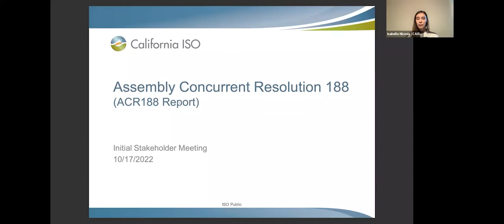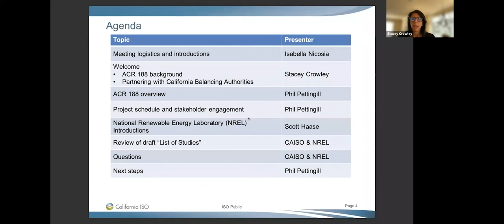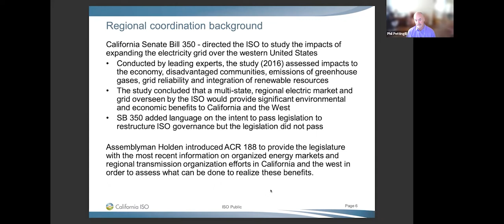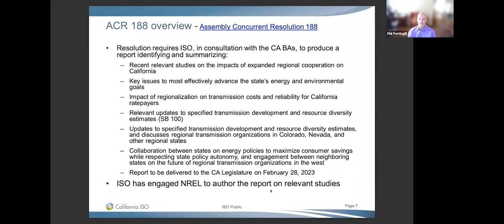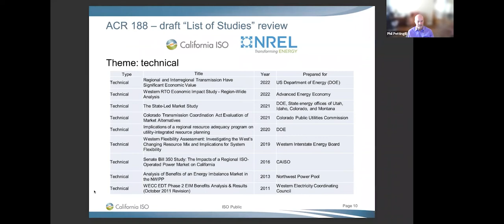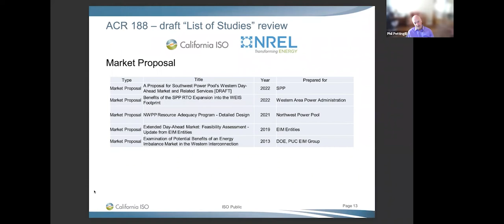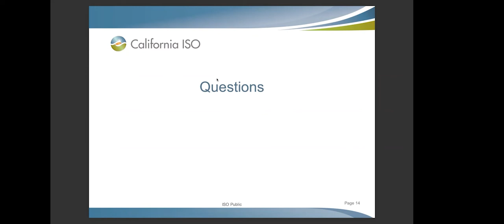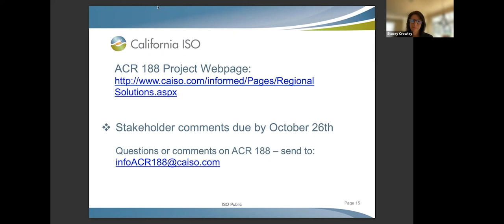Oct 17, 2022 - Assembly Concurrent Resolution 188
Recording of the California ISO Assembly Concurrent Resolution 188 meeting on Oct 17, 2022